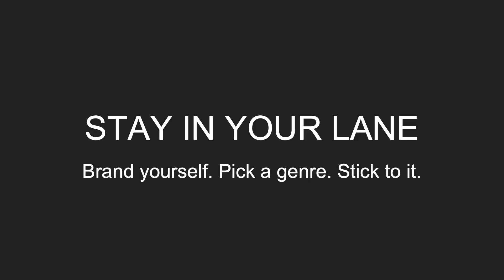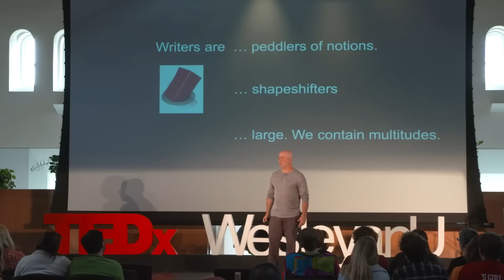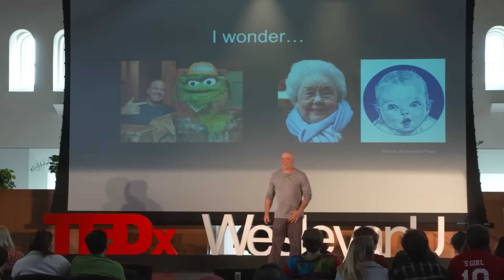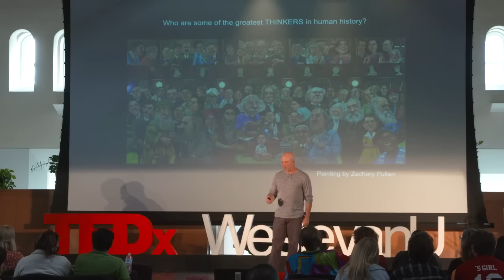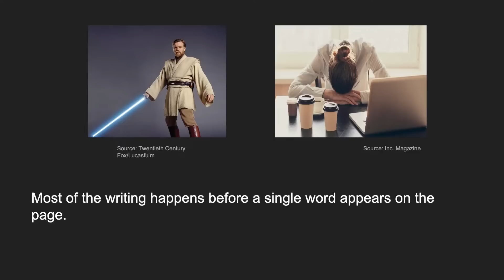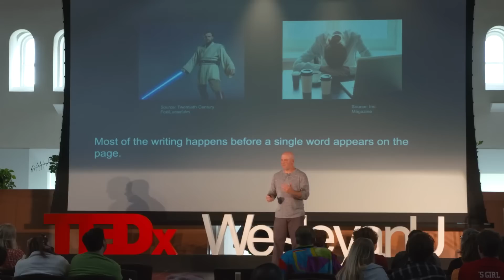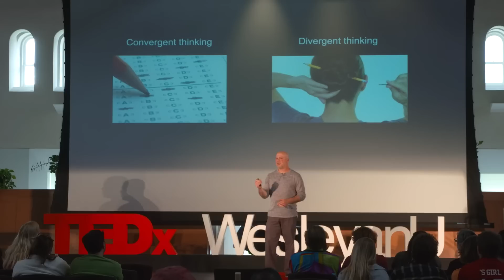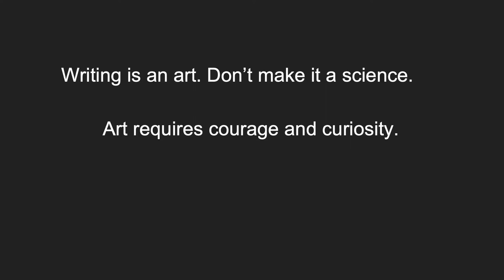How to write the wrong way | Brad Herzog | TEDxWesleyanU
Brad Herzog comedically challenges the traditional tropes and rules associated with writing. Drawing upon his own experiences as a renowned author, he redefines the "right" way to write.

Brad Herzog is the author of dozens of children's books, as well as a series of travel memoirs that the American Book Review has called "the new classics of travel writing." A native of Chicago and graduate of Cornell University, he began working as a freelance magazine writer in 1992. A few years later, he and his wife took a 10-month, 48-state RV trip, which inspired his first travelogue, States of Mind. After Brad discussed the book on the TV game show Who Wants to be a Millionaire, it rose to #2 on the Amazon.com bestseller list, behind only Harry Potter! For the next 16 summers, he and his family roamed the country as the RV industry's "Explore America Family." Brad has been a guest on the Today show and Oprah and has received numerous awards, including three CASE Circle of Excellence Awards for magazine writing and an IPPY (independent publishers) award as one of the "10 Outstanding Books of the Year" in 2000. He also started his own publishing house: Why Not Books. From his home on California's Central Coast, he continues to write about everything from sports car racing to civil rights. This talk was given at a TEDx event using the TED conference format but independently organized by a local community.